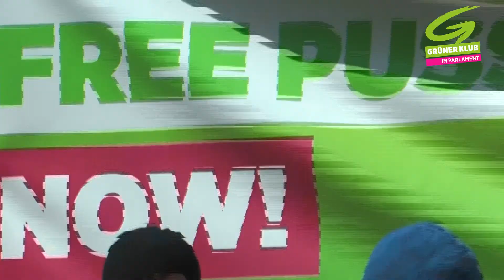FREE PUSSY RIOT NOW!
Grüner Protest heute 19. Juni 2012 vor der russischen Botschaft